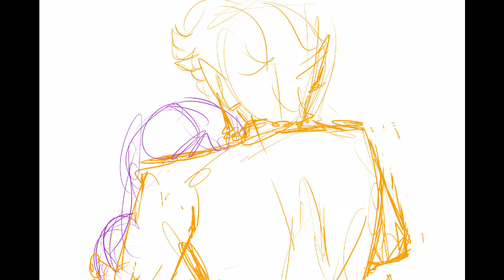Ridgedog Animatic ("You're Welcome" - Dwayne Johnson)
Just a tiny little animatic, that I may or may never finish ¯\_(ツ)_/¯

(Characters are Ridgedog and Nanosounds. No I don't have any particular reason for choosing Nano for this. I guess I just felt like it lmao)